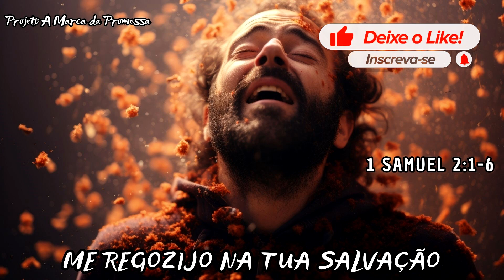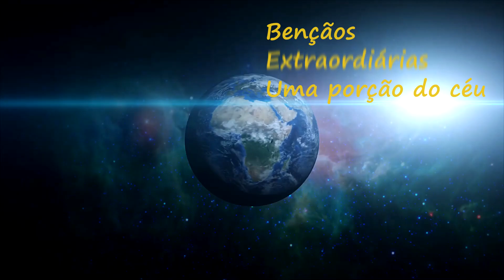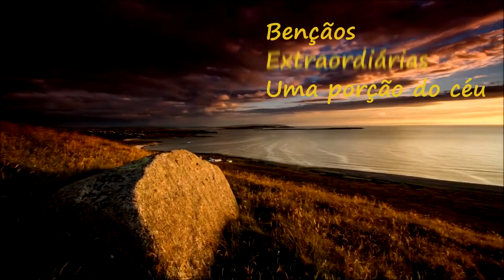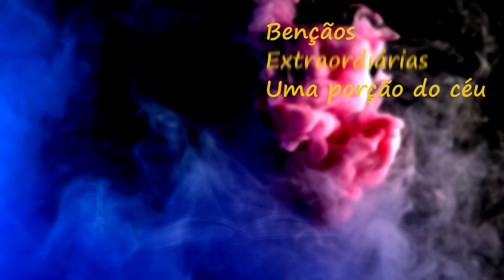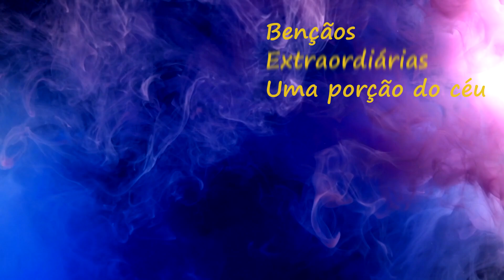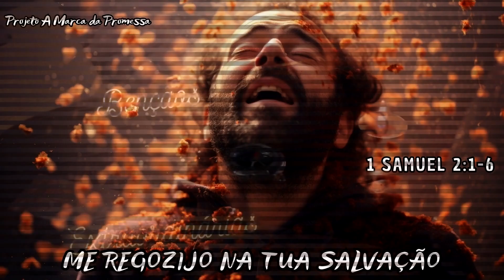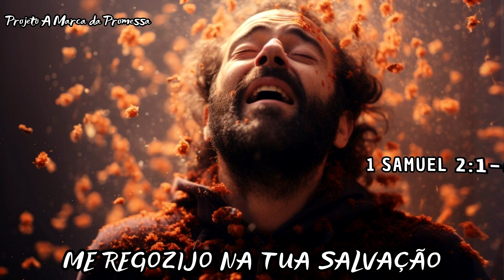1 Samuel 2:1-6 - Me regozijo na tua salvação | Devocional Bençãos Extraordinárias – 195 | Estudo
Bençãos Extraordinárias – 10/07/2024 – Dia 195
Leitura Bíblica: 1 Samuel 2:1-6
Texto para meditação com o tema: “Me regozijo na tua salvação”
“Então Ana orou, dizendo: O meu coração exulta no Senhor; o meu poder está exaltado no Senhor; a minha boca dilata-se contra os meus inimigos, porquanto me regozijo na tua salvação. Não há santo como o Senhor; não há outro fora de ti; não há rocha como o nosso Deus. Não faleis mais palavras tão altivas, nem saia da vossa boca a arrogância; porque o Senhor é o Deus da sabedoria, e por ele são pesadas as ações. Os arcos dos fortes estão quebrados, e os fracos são cingidos de força. Os que eram fartos se alugam por pão, e deixam de ter fome os que eram famintos; até a estéril teve sete filhos, e a que tinha muitos filhos enfraquece. O Senhor é o que tira a vida e a dá; faz descer ao Seol e faz subir dali.”
Material usado neste vídeo:
Canvas tampletes, VIVEDO (Imagens fornecidas por Videvo, baixadas de videvo.net), A Bíblia versão ARA da SBB e Devocional Salmos para a Família, estudo bíblico Panorama Bíblico Ed. Vida e Cpad e conhecimento pessoal.

🔔 Receba notificações do canal:
Compartilha 🔄